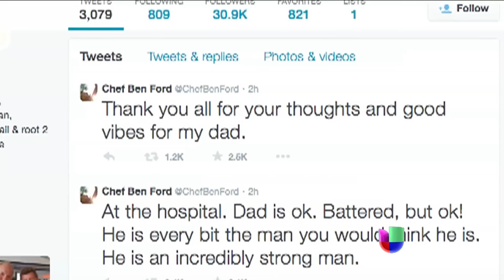Harrison Ford se encuentra grave pero estable tras accidente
Según familiares del actor se encuentra grave pero estable, Ford habría sufrido otro percanse similar en 1999.